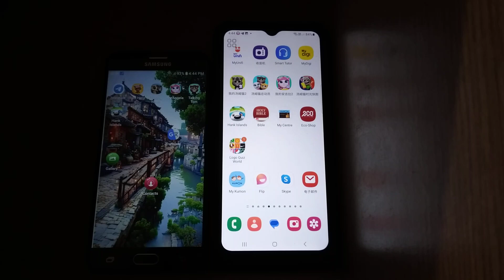My Talking Hank Islands Echo 25260